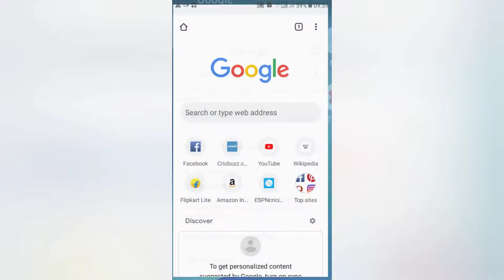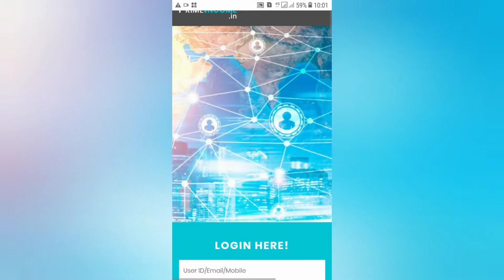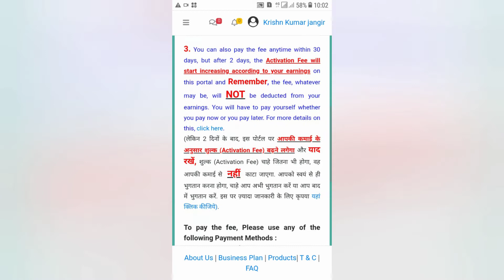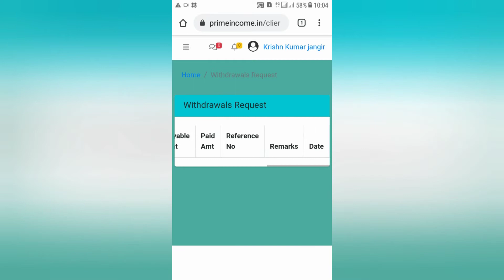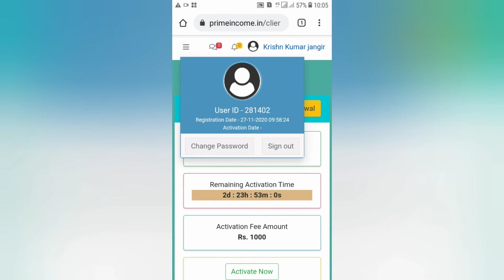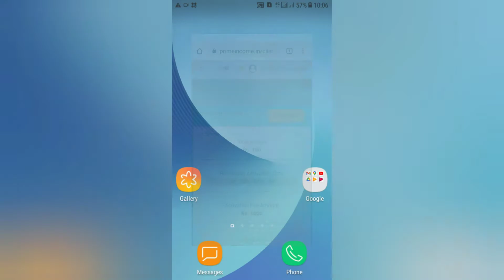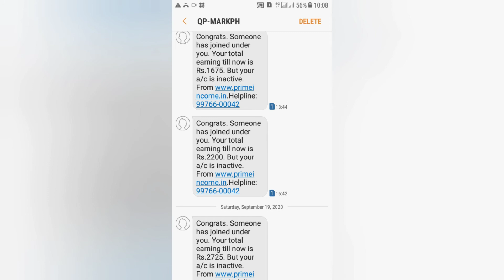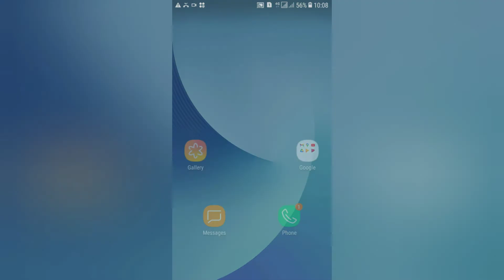Prime income 1 referral 525+525 one day earning. No investment only paytm cash. Per day 2000 Rs.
Prime income 1 referral 525+525 one day earning. Prime income full review, fake ya real in hindi. Prime income full details in hindi. Prime income koi scam to nhi is video me baat karege. Is video me withdrawal kese kare or is Saath hi koi fake website to nhi hai is video me jaankari dege. Withdraw prose kese kare is video me baat karege. Prime income full details, earning updated and review in hindi. primeincomwebsite primeincome primeincome primeincome primeincome prime income.